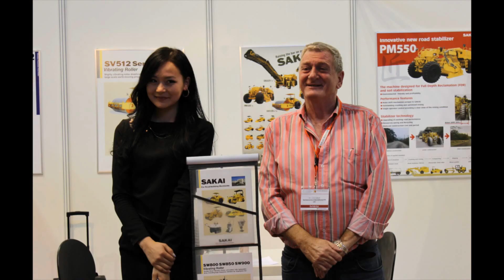Tuul M. talking about her appointment as Techenomics brand ambassador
Tuul M. talking about her appointment as Techenomics brand ambassador and her experiences at the recent Future Mongolia. The voice over is a little scratchy but she makes some good points.